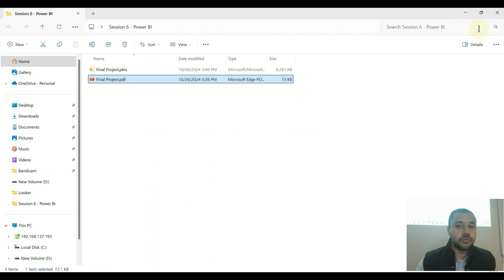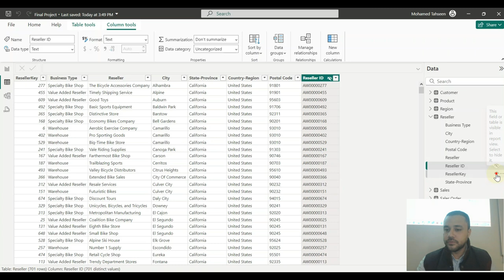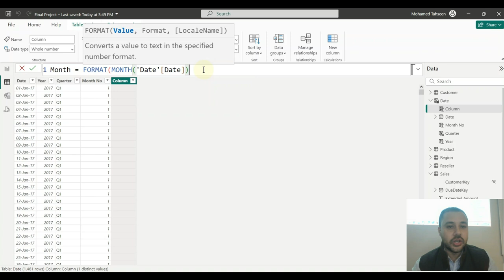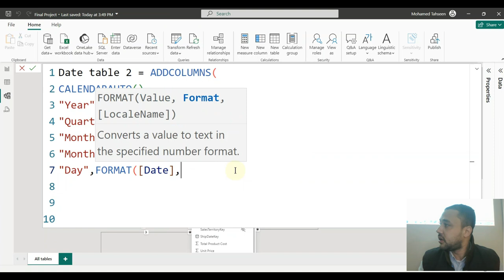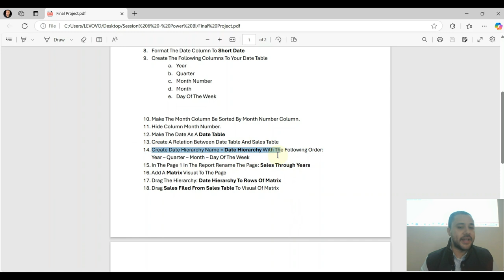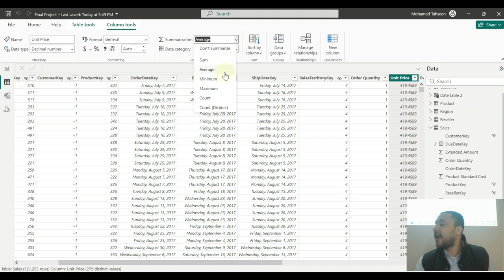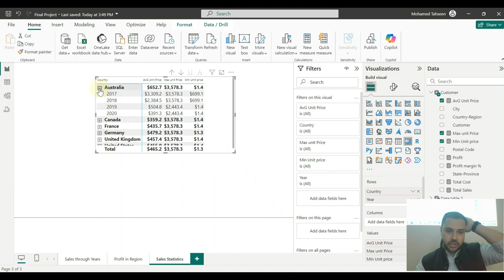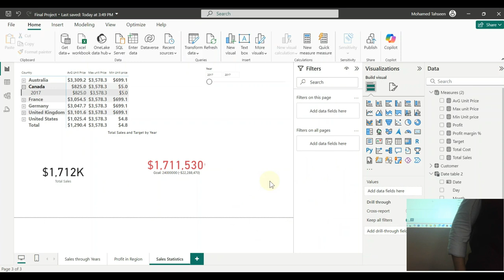احتراف برنامج باور بى اى - Session 6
في المشروع دة على باور بي آي، استخدمت معادلات DAX عشان أعمل تحليل متعمق للبيانات. بدأت بنمذجة البيانات عن طريق تصميم جداول وربطها ببعض، وبعد كده عملت التصوير البياني للبيانات باستخدام رسومات جذابة. الهدف كان إني أظهر المعلومات بشكل واضح وسهل للفهم، وده ساعدني في اتخاذ قرارات أفضل. هشرح كل الخطوات والتفاصيل في الفيديو، عشان أي حد يقدر يستفيد ويطبق الفكرة.

كيفية إنشاء مشروع باور بي آي احترافي
استراتيجيات استخدام معادلات DAX في التحليل
تصميم نموذج بيانات فعال في باور بي آي
التصوير البياني: كيف تجعل البيانات مرئية
تحليل البيانات باستخدام باور بي آي في خطوات سهلة
أفضل ممارسات نمذجة البيانات في باور بي آي
استكشاف معادلات DAX: دليل شامل للمبتدئين
إنشاء داش بورد تفاعلي باستخدام باور بي آي
كيف تستخدم باور بي آي لتحليل البيانات الكبيرة
نصائح لتحسين أداء مشروع باور بي آي
تصميم واجهة مستخدم جذابة في باور بي آي
تحليل البيانات في الوقت الحقيقي باستخدام باور بي آي
كيف تتجنب الأخطاء الشائعة في باور بي آي
أدوات متقدمة في باور بي آي لتحسين التحليل
كيفية دمج مصادر بيانات متعددة في مشروع باور بي آي
دور الفلاتر في تحسين تحليل البيانات
كيفية إنشاء تقارير ديناميكية باستخدام DAX
استخدام باور بي آي لاتخاذ قرارات استراتيجية
كيف تحلل البيانات باستخدام الرسوم البيانية
فهم العلاقات بين الجداول في نموذج البيانات
طرق مبتكرة لتصور البيانات في باور بي آي
كيف تصمم داش بورد متجاوبة للأجهزة المحمولة
تحليل سلوك العملاء باستخدام باور بي آي
كيف تساهم نمذجة البيانات في تحسين الأداء
استخدام DAX لإنشاء مقاييس مهمة لعملك
خطوات إعداد مشروع باور بي آي من الصفر
أهمية البيانات المرئية في اتخاذ القرارات
كيف تستخدم باور بي آي لتبسيط التحليل
توجيهات لإنشاء داش بورد احترافي
كيف تستفيد الشركات من باور بي آي
30 عنوان مميز بالإنجليزي
How to Create a Professional Power BI Project
Strategies for Using DAX Formulas in Analysis
Designing an Effective Data Model in Power BI
Data Visualization: Making Data Visible
Analyzing Data with Power BI in Easy Steps
Best Practices for Data Modeling in Power BI
Exploring DAX Formulas: A Comprehensive Guide
Creating an Interactive Dashboard with Power BI
How to Use Power BI for Big Data Analysis
Tips for Enhancing Your Power BI Project Performance
Designing an Attractive User Interface in Power BI
Real-Time Data Analysis with Power BI
How to Avoid Common Mistakes in Power BI
Advanced Tools in Power BI for Improved Analysis
How to Integrate Multiple Data Sources in Power BI
The Role of Filters in Data Analysis
Creating Dynamic Reports Using DAX
Using Power BI for Strategic Decision Making
Analyzing Data with Graphs and Charts
Understanding Relationships in Data Models
Innovative Ways to Visualize Data in Power BI
Designing Responsive Dashboards for Mobile Devices
Analyzing Customer Behavior with Power BI
How Data Modeling Enhances Performance
Using DAX to Create Key Metrics for Your Business
Steps to Set Up a Power BI Project from Scratch
The Importance of Visual Data in Decision Making
How to Simplify Analysis with Power BI
Guidelines for Creating a Professional Dashboard
How Businesses Benefit from Power BI